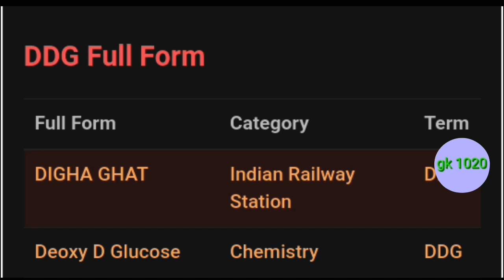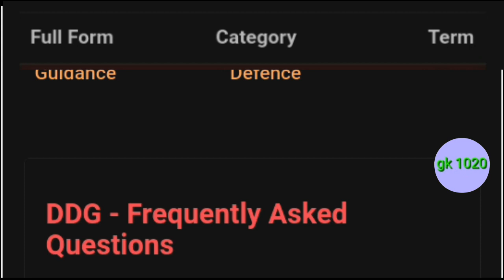DDG ka full form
DDG full form
DDG ka full form kya hota hai
DDG ka full form kya hoga
DDG all full form